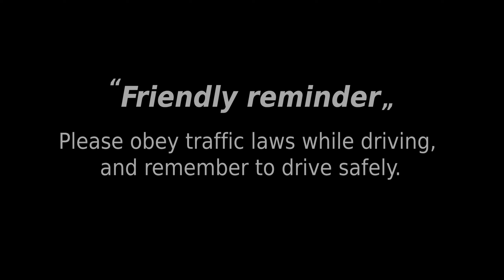Road Trip Vlog #11 (Full Video) | JERAM TOI waterfall. (under maintenance)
After the trip to TITI village, my friend suggest me go to visit the beautiful JERAM TOI waterfall nearby. This waterfall just beside the road, it is a nice place to take photos and catch some fresh air. However, when I have arrived there, the place is under major maintenance.

Route: JALAN KUALA KLAWANG - TITI - JALAN KUALA KLAWANG - SEREMBAN

* Any recommended route or place want to explore, please leave a message in the comment section, thank you.

** This video will make you feel relax and help you sleep.